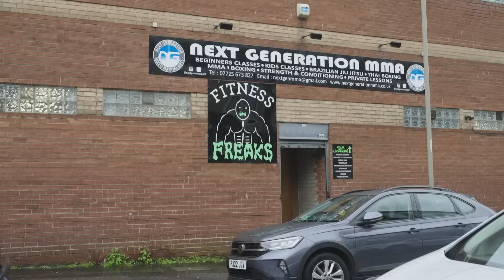Paddy Pimblett: I can see Shem submitting him in the first round | Unlocked EP. 1 | OKTAGON 48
🇬🇧 MANCHESTER get ready‼️ 🔥
Europe’s leading MMA promotion, will make its U.K. debut on November 4th with OKTAGON 48 inside the historic AO Arena 📍